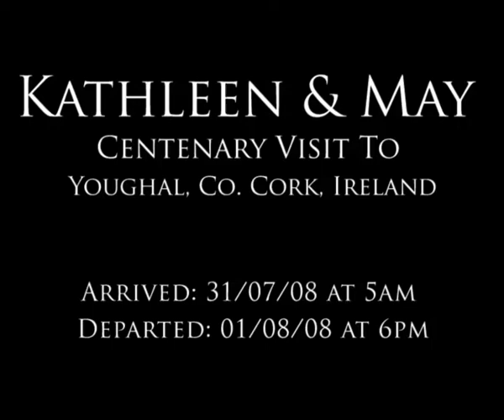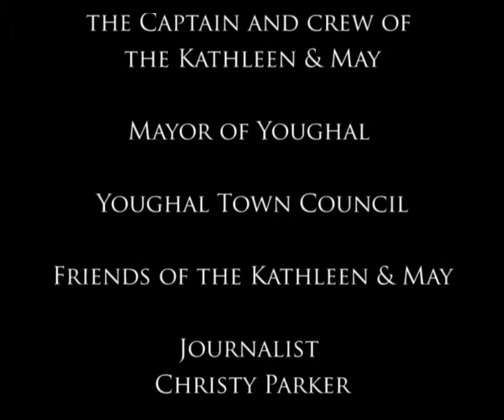The Kathleen & May Centenary Visit To Youghal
- The Kathleen & May Centenary Visit To Youghal, Co. Cork, Ireland.

Song "A Sailors Love" words by Noel McCarthy, Music by Bobby Lee taken from the cd "Trust" recorded at Claycastle Recording Studio, Youghal.

Camera/Footage:
Kieran McCarthy
Michael Hussey